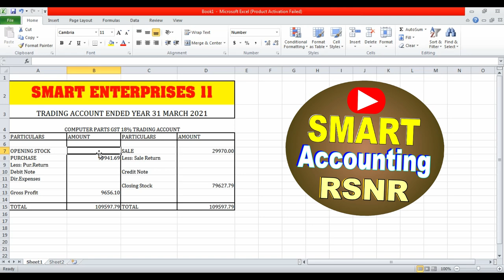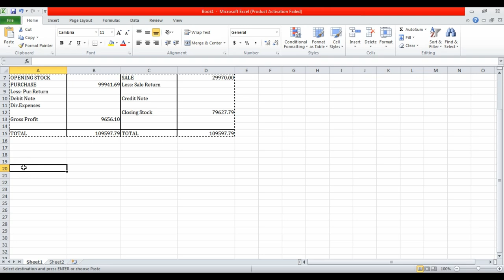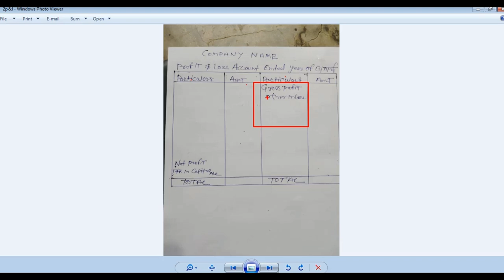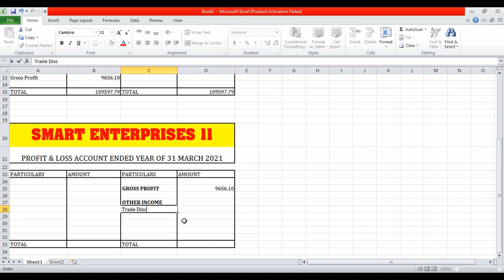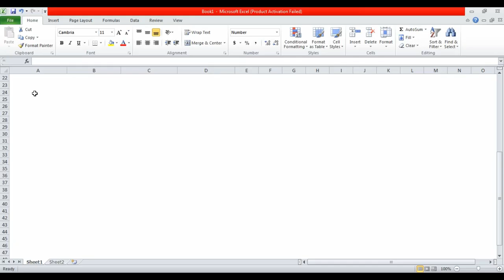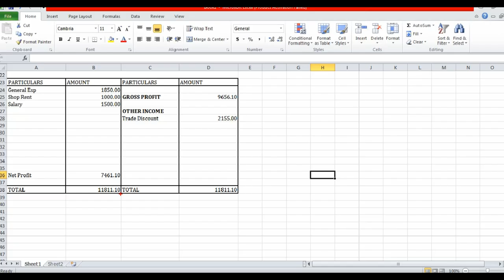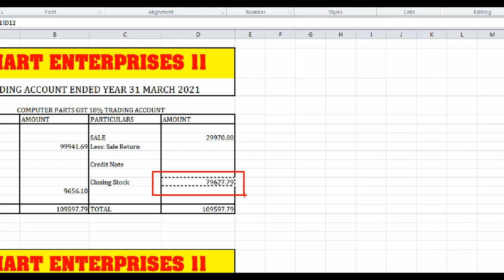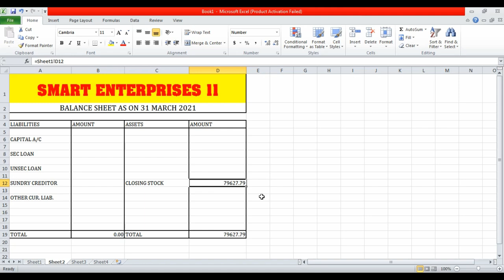Profit & Loss Account format in MS Excel 2010 Balance Sheet Format in MS Excel Tally Prime Learn